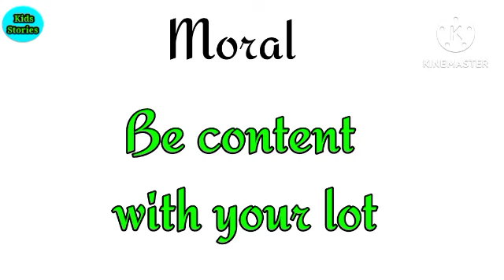short stories viral the moralstories stories youtube kidsstories